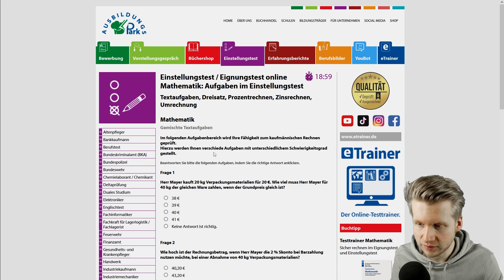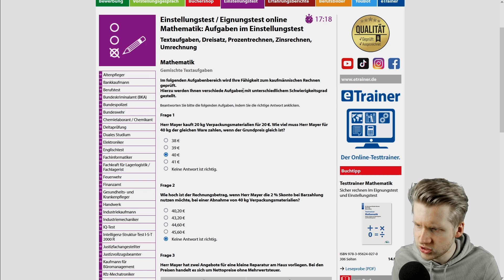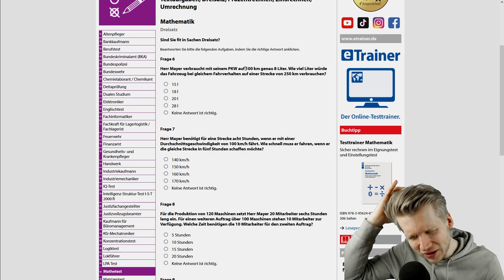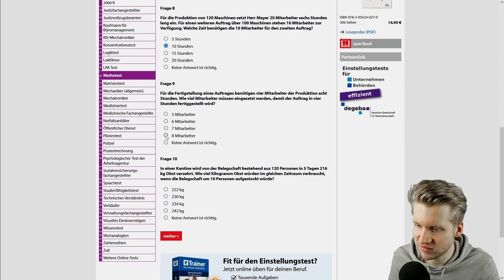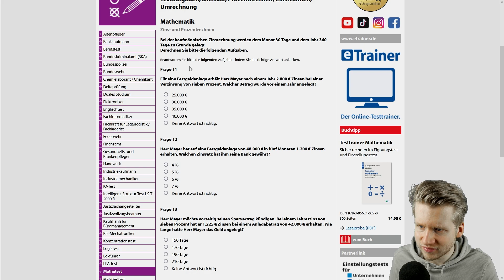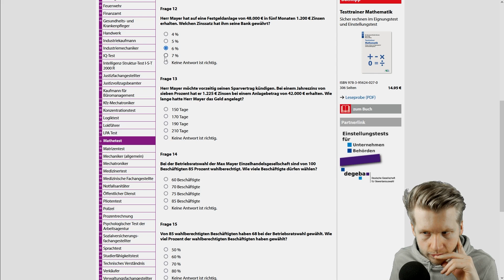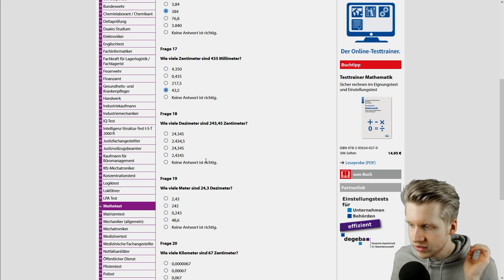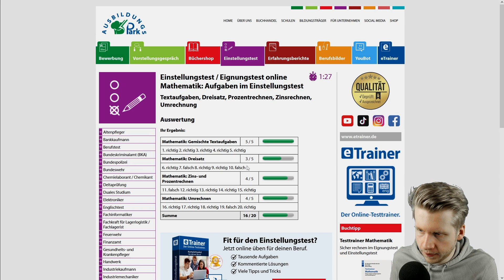ASMR - Mathe-Quiz: Werde ich mich blamieren?